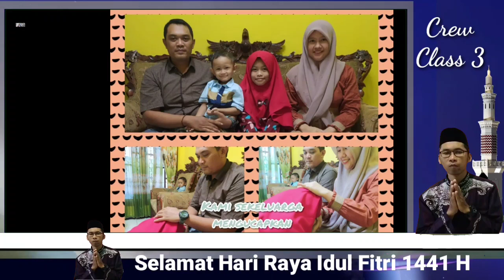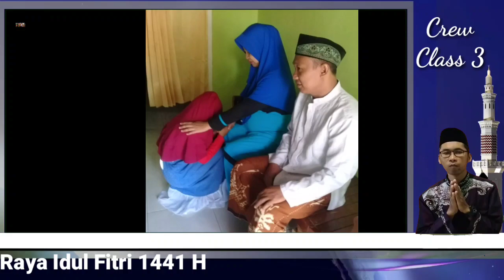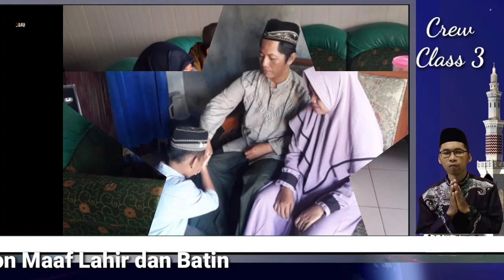Hari Raya Idul Fitri 1441 H 2020/ cover Puja Syarma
hari raya idul fitri 2020 jatuh pada tanggal berapa,
upin ipin hari raya idul fitri 1 jam,
hari raya idul fitri 2018,
hari raya idul fitri 2020 upin ipin,
hari raya idul fitri 2021,